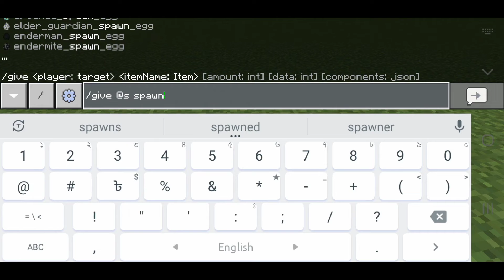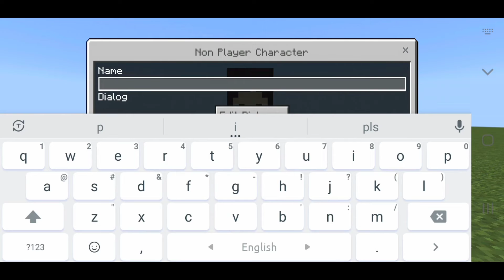A secret mob in minecraft